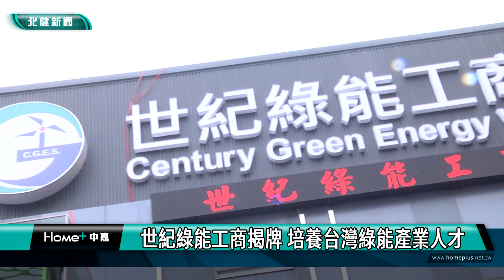綠能 產業|世紀綠能工商揭牌 培養台灣綠能產業人才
桃園市成功工商正式更名為世紀綠能工商要打造學校成為台灣風電綠能產業人才搖籃

建校56年的桃園市成功工商，在26日上午舉行新校名揭牌儀式，正式更名為「世紀綠能工商」，包含澳洲物流集團QUBE與行政院副院長鄭文燦都特地到場與會，世紀集團董事長表示，未來學校將專門培育綠能產業相關技術人才，更現場祭出萬元獎學金，歡迎學生們報考或轉學，畢業後將提供薪資3萬8起跳的工作機會，希望能廣納人才，一同來為台灣綠能產業努力。

在倒數聲中揭下紅布，桃園市成功工商正式變更為世紀綠能工商。配合世界與國家綠能產業發展政策，在26日上午，建校56年的成功工商舉行新校名揭牌儀式，正式更名為「世紀綠能工商」。世紀集團董事長賴文祥表示，台灣近年積極發展綠能有成，然而本土相關專業人才稀缺，也有學用落差，因此未來將打造學校，成為台灣第一間培育綠能產業相關技術人才的專業技職學校，並在畢業後將提供薪資3萬8起跳的工作機會，落實產學合作與學用合一。

活動現場聚集許多產業界與政府和學者團隊，包含與世紀集團合作澳洲物流集團QUBE，以及行政院副院長鄭文燦都特地到場與會。鄭文燦表示，根據中央估算，2030年台灣會需要2萬名風電人才，因此今天成功工商改名轉型，可說是技職教育重要里程碑，讚許這裡未來將會是風電產業人才的搖籃。

世紀綠能工商校長也代表全體師生，向董事會對學校的改組轉型表達謝意與肯定，世紀集團董事長更現場加碼，祭出萬元獎學金，只在要五月底前，報考成為第一屆世紀綠能工商學生，就加發獎學金萬元，轉學生也有五千元至萬元不等的獎學金，希望能招募各地人才一同來促進綠能產業發展。

為了廣納人才，目前校方也籌畫要興建可容納1500床的宿舍，好因應中南部與東南亞僑生遠赴求學的需求，董事長表示，一定要把轉型後的學校辦起來，讓世紀綠能工商成為產官學合作的典範學校。